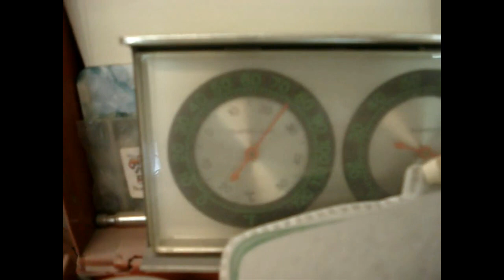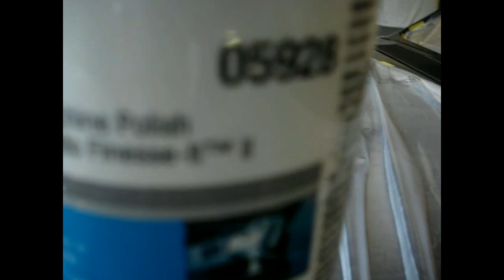1966 Pontiac GTO Part 56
The gift that just keeps on giving! The 66 GTO, and you thought I was done with this fine piece of... automotive history.